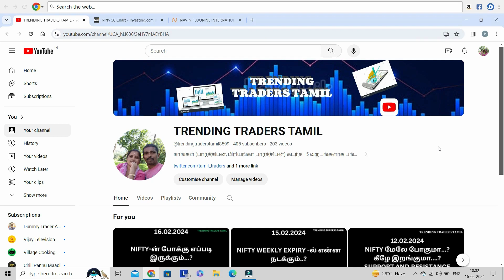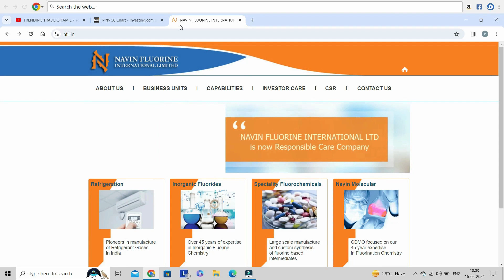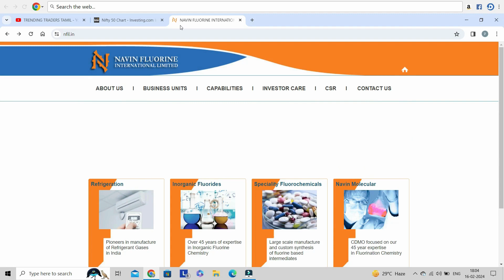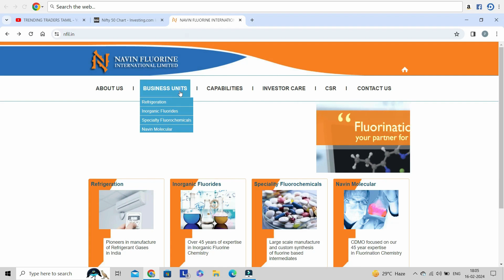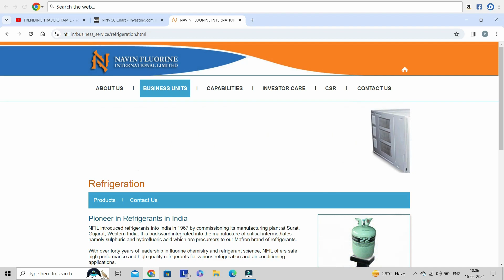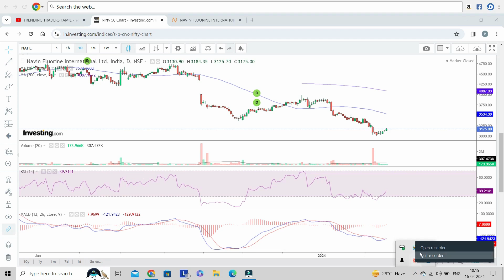Navin Fluorine International Ltd.ஏன் வாங்கவேண்டும்..?லாபம் சரிவு..தொடர் வீழ்ச்சி..ஆனாலும் வாங்கலாம்.